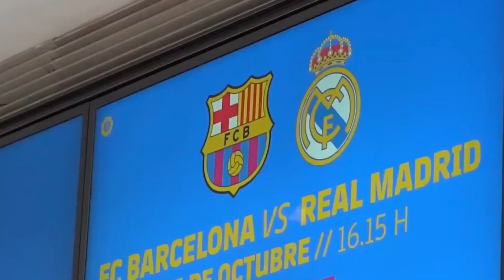ТЕЗКОР БУНАҚАСИ.БЎЛМАГАН ЭЛДОР ШОМУРОДОВ МУХАММАД САЛАХ БИЛАН БИР ХИЛ НАТИЖА КАЙД ЕТДИ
Ассалому Алейкум! Бизнинг Каналимизга хуш Келибсиз, Сиз Бизнинг Каналда Биринчи маротаба Бўлсангиз Обуна Бўлишни унутманг Ва Лайк Тугмасини Хам Босиб қўйинг, Шундай экан Каналимизни Кузатишда давом этинг.
* ФУТБОЛ ХАБАРЛАРИ! * ЭНГ СУНГИ ЯНГИЛИКЛАР ! * КИЗИКАРЛИ ВОКЕАЛАР ! + ЧЕТ ЭЛ ФУТБОЛИ ! * УЗБЕК ФУТБОЛИ